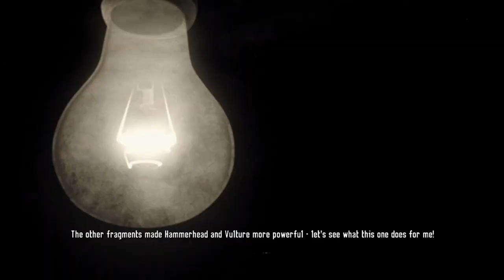Spider Man Shattered Dimensions - Act 3 Level 2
Hi I'm Aneesh Sinha. This is a walkthrough of Spider-Man Shattered Dimensions

Created by Wondershare Filmora myself